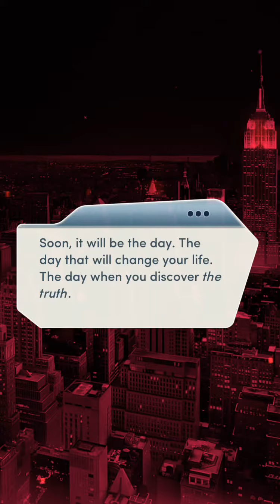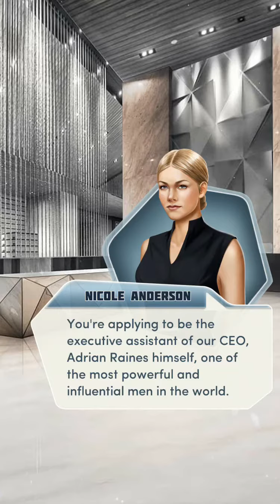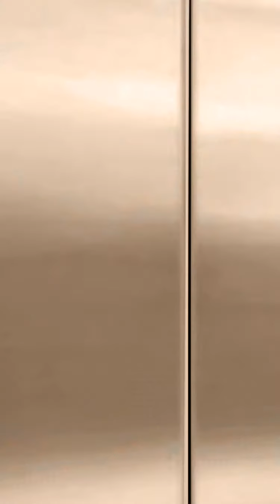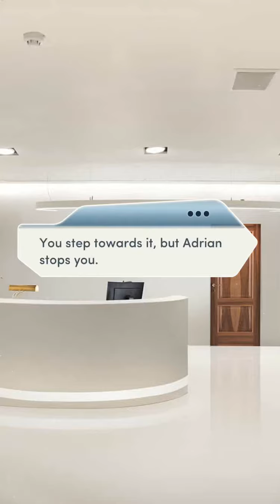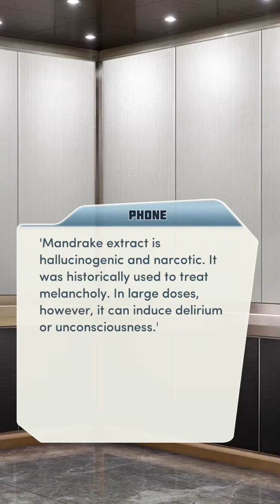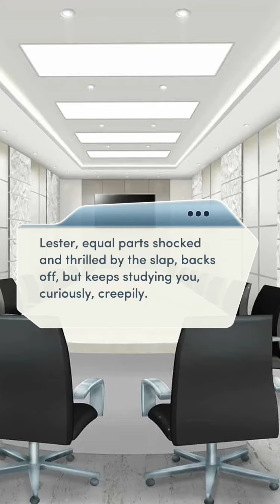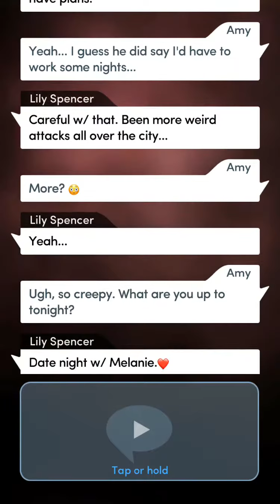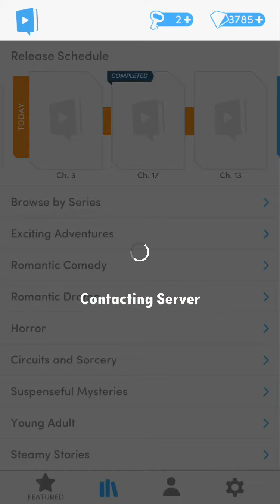BloodBound book 1 chapter 1 the interview